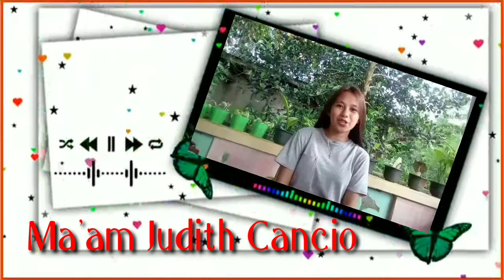WORLD TEACHERS' DAY- VIRTUAL LAUNCHING [MESSAGE TO THE TEACHERS] 4/12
Our favorite celebration for teachers is now online. Join us in our simple kick-off celebration of the National Teachers' Month.

The Supreme Student Government salutes all the teachers who takes pride in making this world a better place. Thus, it is important to set this day extra special for them to recognize their countless contributions in our lives and their selfless services in the society in general.

HAPPY WORLD TEACHERS' DAY!

📍Please Like and Follow our FB Pages:
*MabogNHS - Supreme Student Government Corner